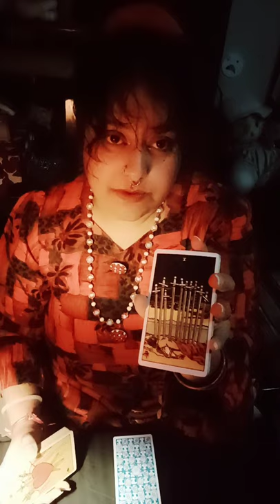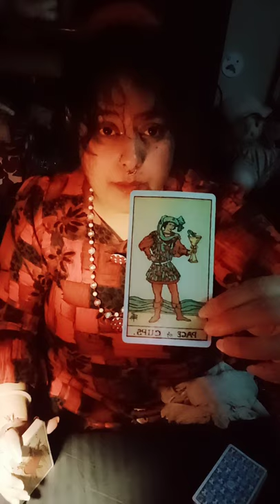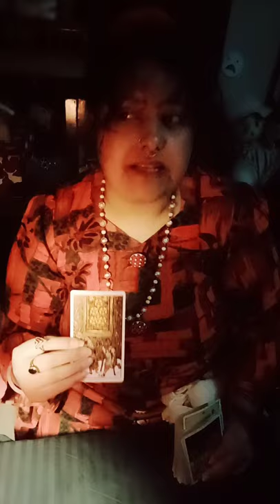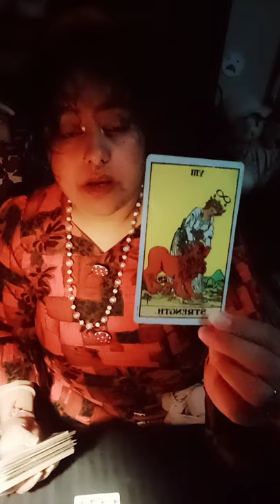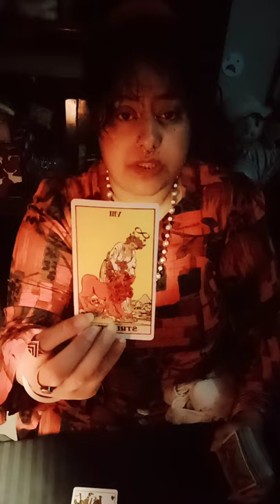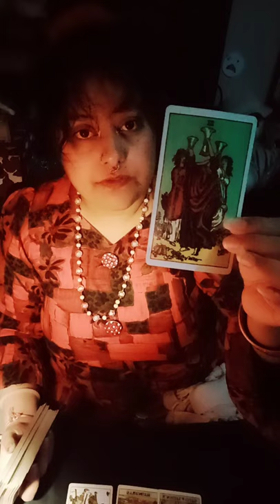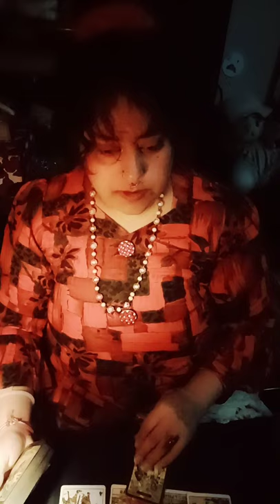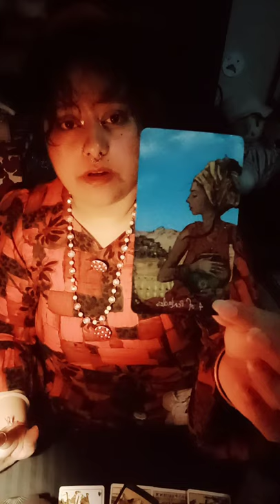TAURUS♉17 MAY-23 MAY,2021🙄 ENERGY of fly trap Around🙏No Time To Linger On👍Choky love❤️!!?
HELLO WISHERS

MAINTAIN THAT.

WELCOME TO YOUR 🍃👠TAURUS♉"HEART READING"🥁twin flames, soul mates, connections🔮💓♥️ TIMELESS READING"(TWINFLAMES,SOULMATES,CONNECTIONS,DREAMZ,PASSION READING)

 @Kaal Chamber